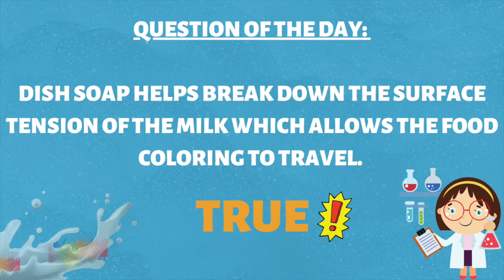Milk Art experiment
Join Lydiel in making some art!